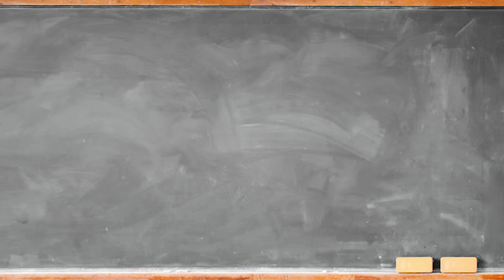Wir bauen ein DREISTÖCKIGES Fahrrad!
Kann man auf einem dreistöckigen Fahhrad fahren?
Ganz lieben Dank nochmal an das Team von Urban Drivestyle! Das hier ist vermutlich die größte Moke, die ihr jemals gesehen habt!
Unser Shop
Unser Equipment
360-Grad Kamera (a)
Drohne (a)
Unsere Musik für die Videos

Extra Musik
Diviners, IZECOLD, Tim Beeren - This Time (ft. CRVN & Molly Ann) [NCS10 Release]
Unser riesiges Fahhrad ist ganze 4,30m hoch, das größte Fahrrad der Welt ist es allerdings noch nicht, sollen wir mal versuchen das höchste Tallbike der Welt zu bauen?